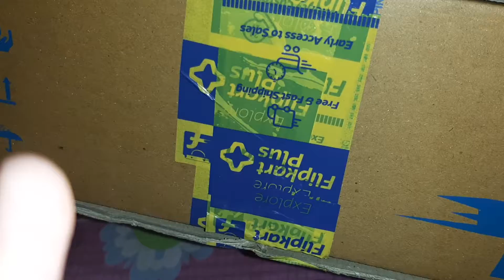Filpkart Product Unboxing | Video Shoot |ऑनलाइन सामान घर आने पर विडीयो जरूर बनाये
Hello everyone 🙏
welcome to Ankita
बुरा समय || कैसे आता है || एक गलत फैसले के कारण आपके जीवन मे बुरा वक्त भी आ सकता है 😢